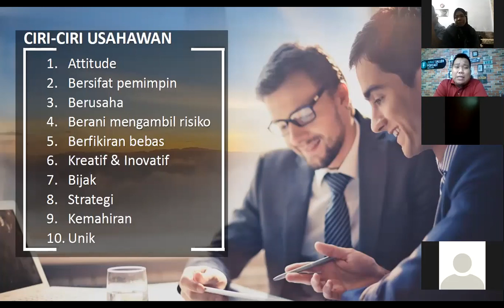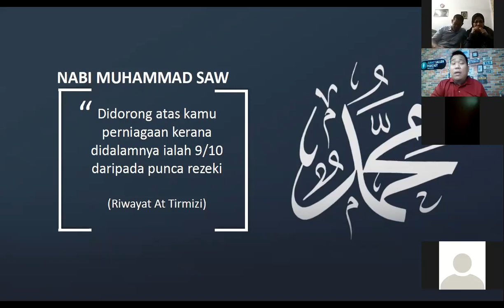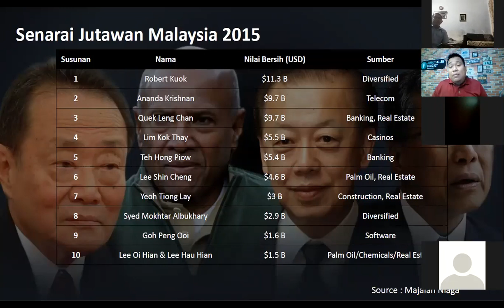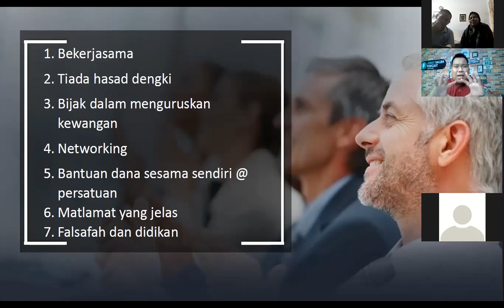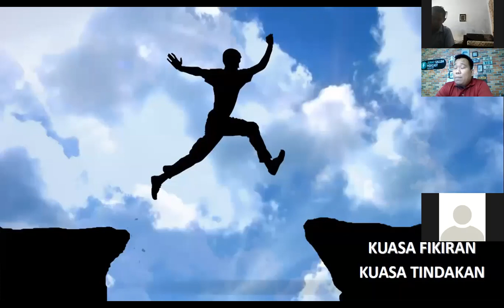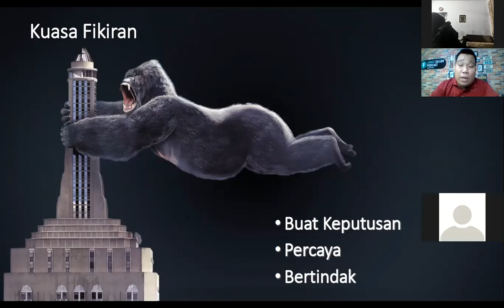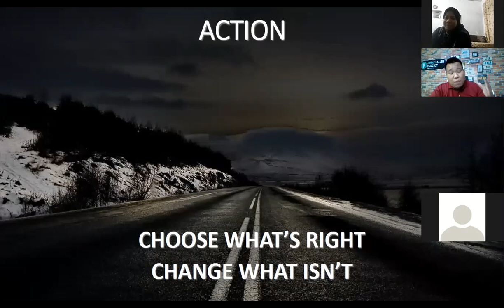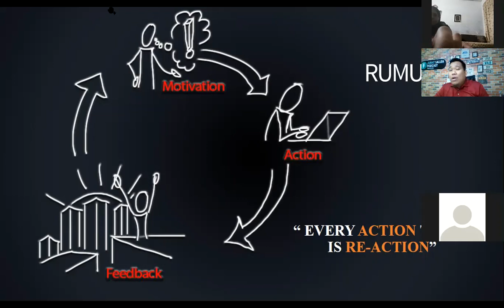RAHSIA KEJAYAAN BISNES NETWORKING.